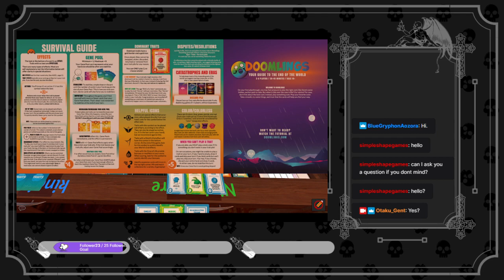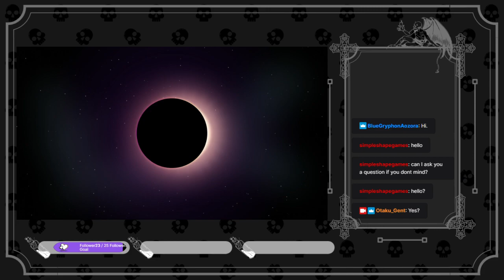Game Night : Doomlings - A New Game To End The World